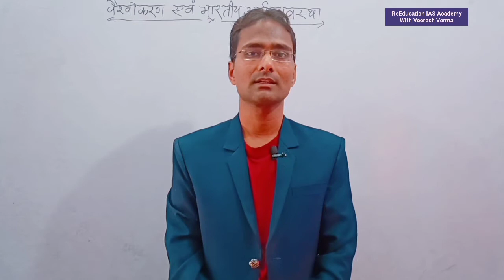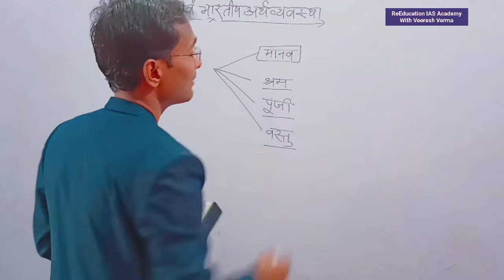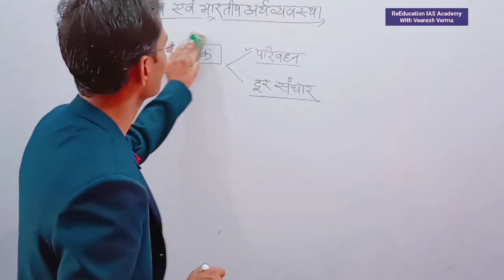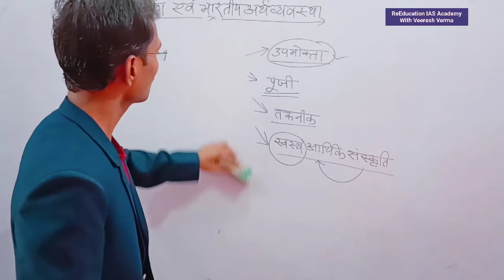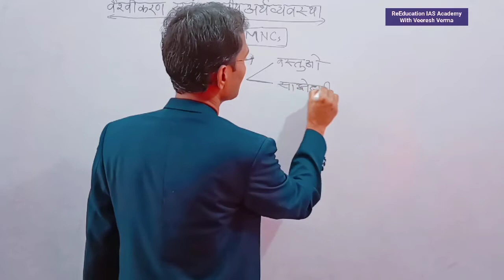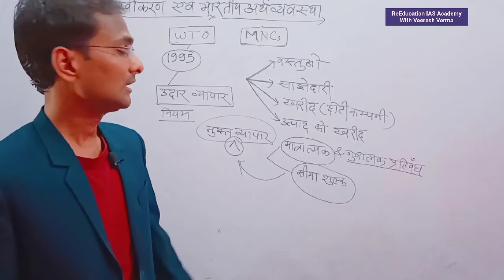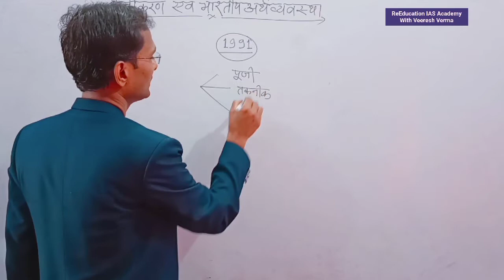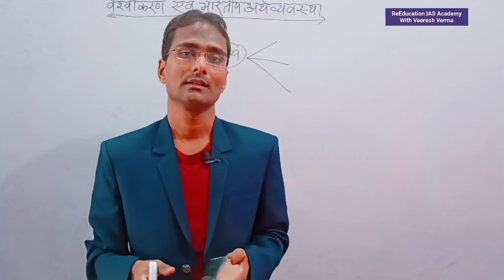NCERT: Economics| टापिक : वैश्वीकरण एवं भारत for IAS PCS GS Preparation By Veeresh Verma